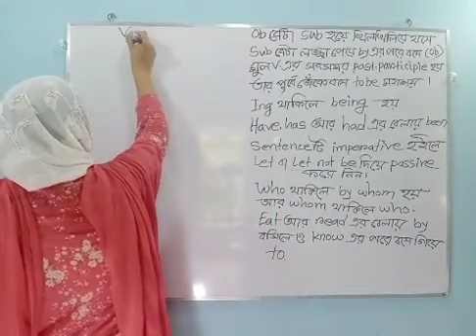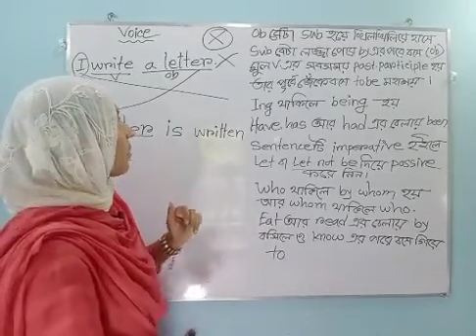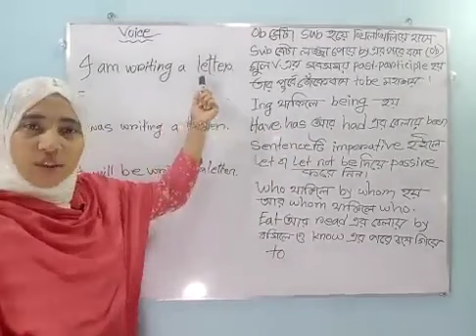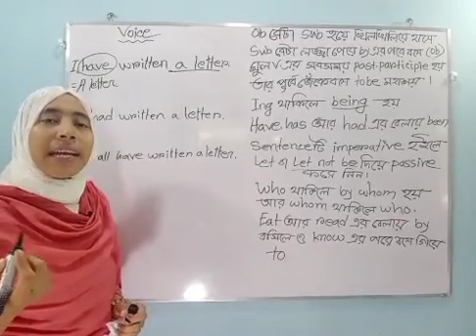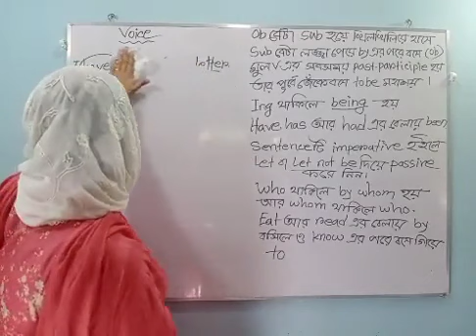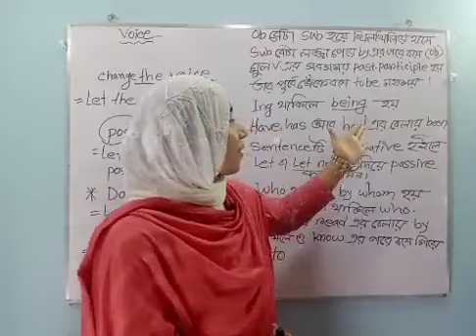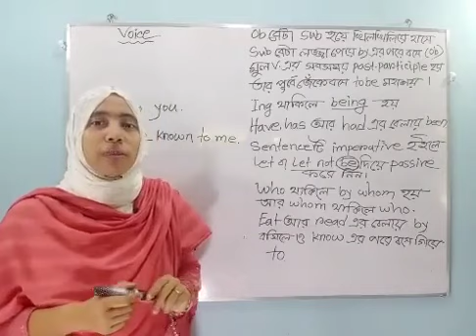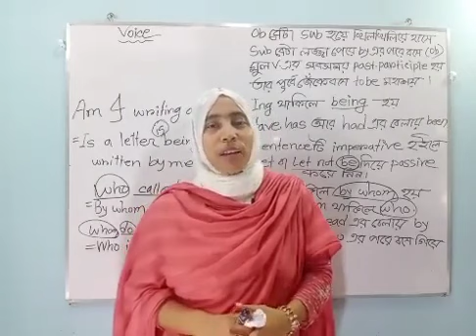Voice শিখি গল্পের সাথে সাথে লাইভ ক্লাসে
বর্তমানে করোনা পরিস্থিতিতে চলমান ফেসবুক লাইভ ক্লাস চলছে সর্বত্রই। আর তার প্রেক্ষাপটে রাফিয়া ম্যাম ধারাবাহিকভাবে ইংরেজী ক্লাস নিচ্ছেন বিভিন্ন অনলাইন ক্লাস পেজে। আজকের এই ক্লাসটি নিয়েছেন Voice এর উপরে। ক্লাসটিতে তিনি যথেষ্ট চেষ্টা করেছেন শিক্ষার্থীদের জন্য যাতে করে তারা খুব সহজেই Voice শিখতে পারে। আজকের ক্লাসটি তিনি খুলনা অনলাইন স্কুল পেজে নিয়েছেন।

Currently, Facebook live classes are going on everywhere in Corona situation. And in her context, Rafia mam is continuously taking English classes on various online class pages. Today's class is on Voice. In class he has tried hard enough for the students so that they can learn Voice very easily. He has taken today's class on Khulna online school page